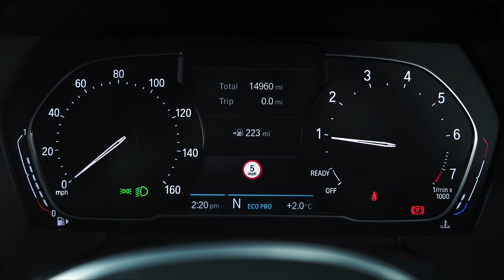BMW 1 SERIES 118i M Sport 5dr - PF69NNU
The cliché beauty is in the eye of the beholder was probably created for the BMW 1 Series Sports Hatch. Its long bonnet and rounded rear are challenging to the eye, how it drives, the overall quality, and the equity of the badge that really matter. Lloyd Blackpool BMW are proud to present this beautiful BMW 1 Series 118i M Sport finished in Misano Blue Metallic paint complimented with Black Dakota leather with perforation interior upholstery! The car comes with slick 18" Double-spoke style 819 M alloy wheels supporting the aesthetic sporty look! With all seats in place there s 360 litres of volume in the boot giving you plenty of luggage room for when you travel. There s an excellent range of adjustment for both the steering wheel and the seat   which can be set sportily low. Thanks to the inline engine layout and rear-wheel drive powertrain, the 1 Series has an equal weight distribution front to rear, which gives it intrinsic balance. This car has all the features and more that a hatchback could need and give you the urge to always want to drive the long route home! Don t miss out before it goes and get your hands on this stunning vehicle!